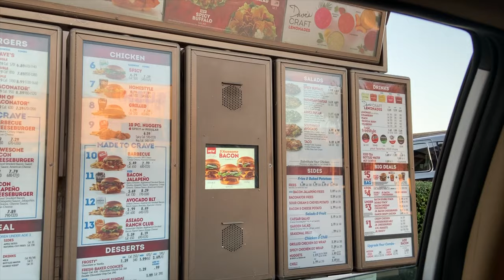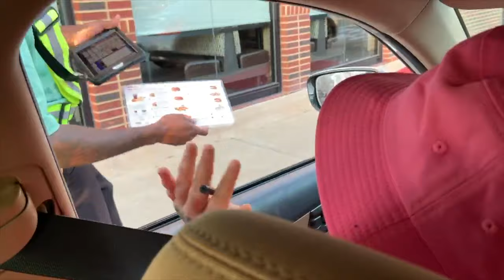Lardi Party Mukbang (feat. 23CUPS) - Nugget Wasted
Hey guys, Thank you for tuning in to my first ever mukbang!
Also, if you have any suggestions for future videos let me know!

Make sure to follow myself and 23CUPS on our other social media platforms for more content.